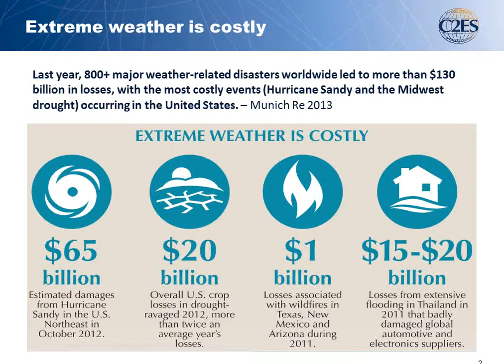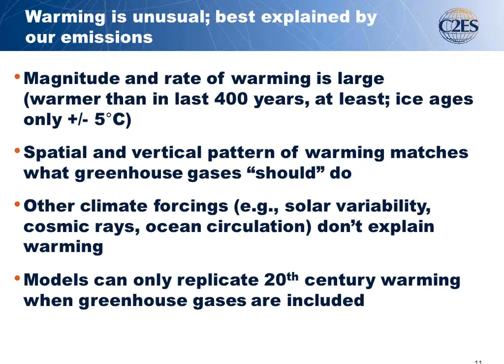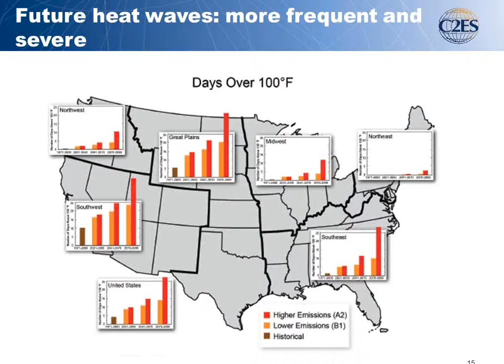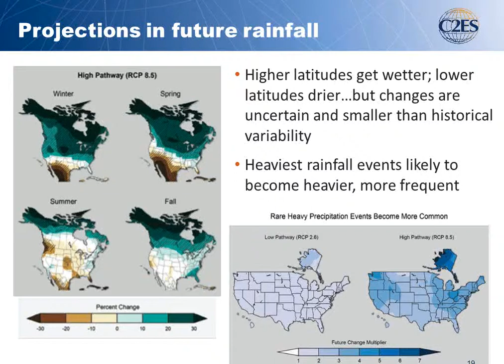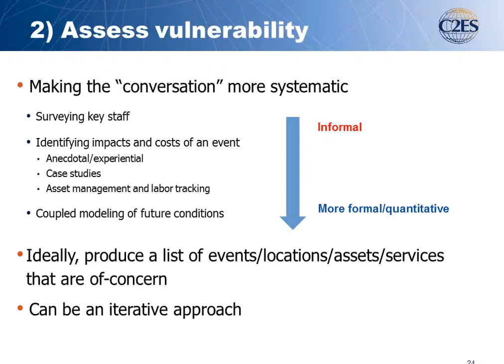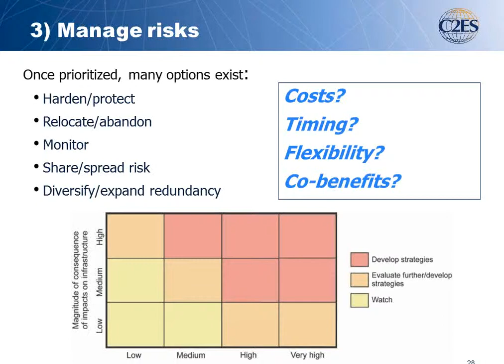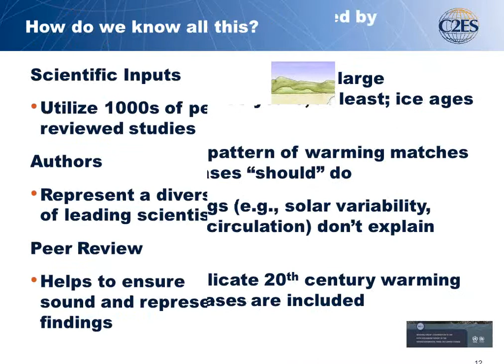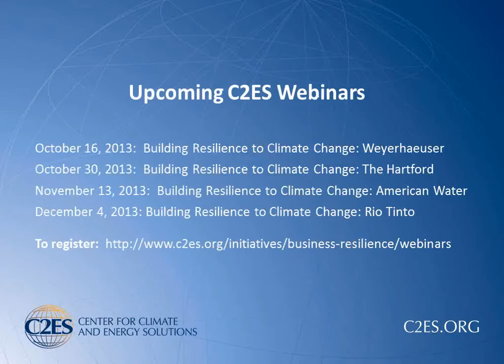C2ES Webinar Series: 9-25-13 Planning for Resilience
Joe Casola, Staff Scientist and Director for Science and Impacts at C2ES, advances the C2ES Webinar series with a discussion on science, impacts and resilience preparations. Dr. Casola  details the latest developments in climate science, national and global impacts, and how organizations can address these impacts, including challenges and emerging best practices.